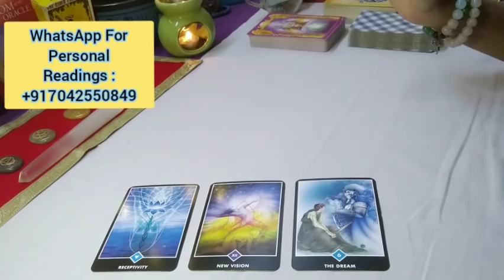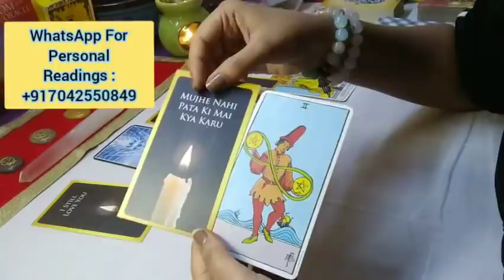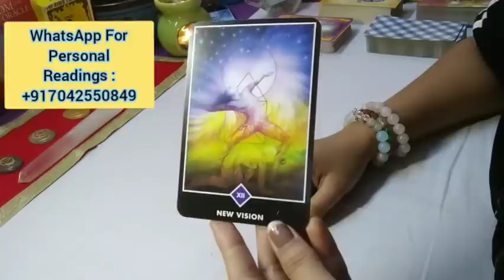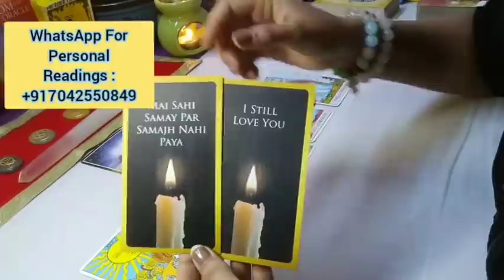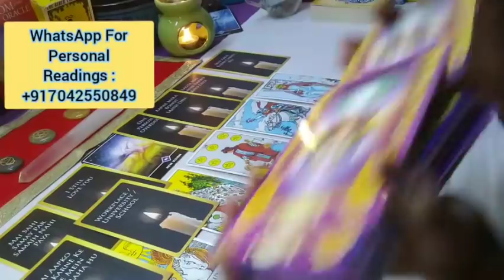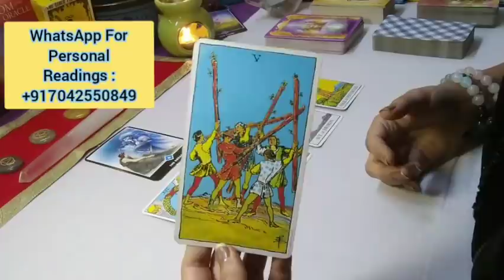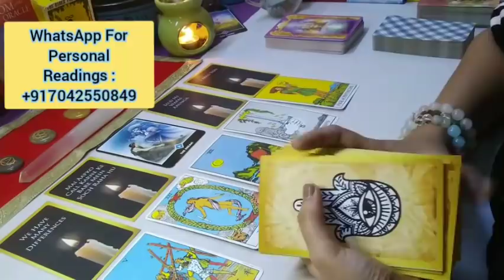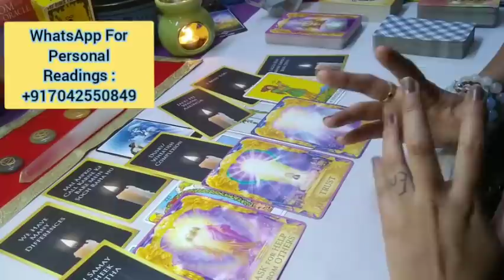🔮NO CONTACT SITUATION - Woh Abhi Kya Feel Kar Rahe Hain? Hindi Pick A Pile Tarot Reading Timeless🔮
🙏Namaste People🙏

🔮TIME STAMPS🔮
🔮PILE 1 - 01:28
🔮PILE 2 - 07:50
🔮PILE 3- 15:40

The Power of Love Activation Cards: A 44-Card Deck by James Van Praagh
Notes from the Universe on Love & Connection: A 60-Card Deck by Mike Dooley
The Sacred Indian Tarot by Kiren Rai
Raider Waite Tarot Cards by illustrator Pamela Colman Smith and and mystic A. E. Waite
Small messages cards made by Tarot By TJ